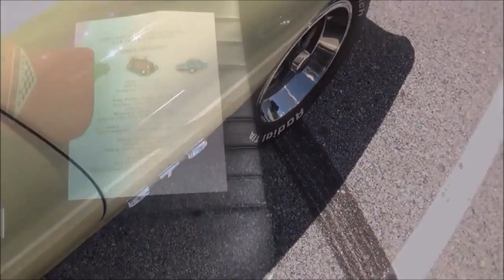1969 Pontiac GTO Convertible Dreamgoatinc Classic Hot Rod and Muscle Car Video